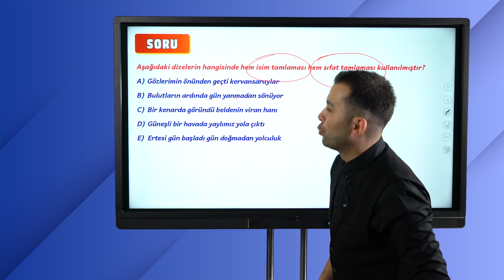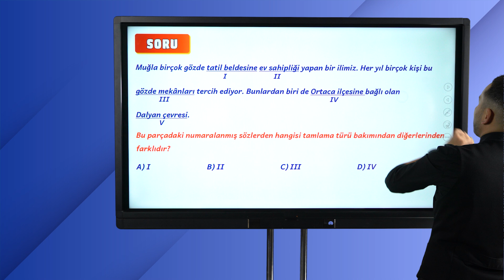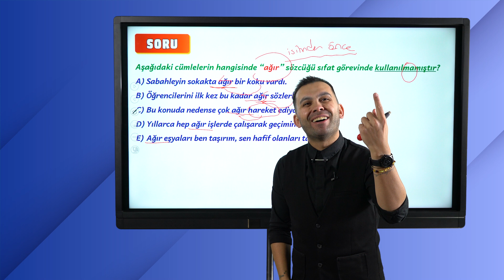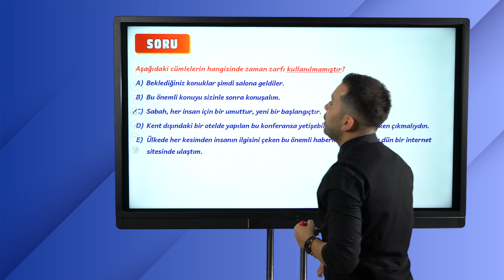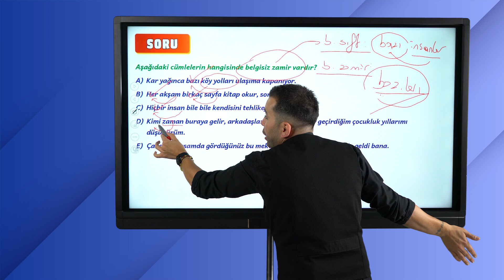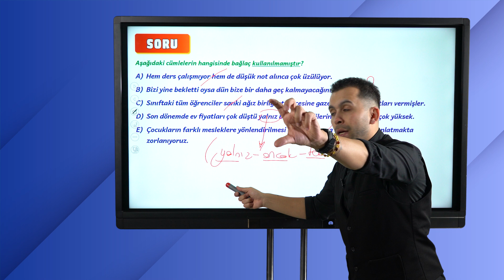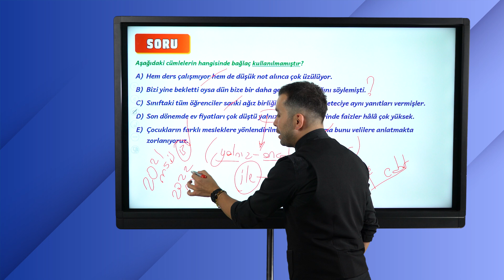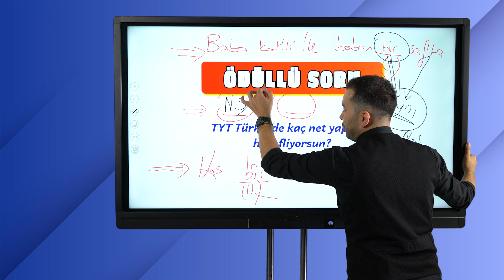Efsane Sorularla TYT Türkçe Full Tekrar - 5 #2023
Efsane Kamp Geldi! 🎯
Efsane hocalar ile Efsane Soru Çözüm Kampı başladı! Bugün Türkçe dersinde AkerKartal ile TYT soru çözümleri yapıp konuları iyice pekiştiriyor ve netleri yükseltiyoruz. 💪2023ykstayfa hazırsan başlayalım ❗